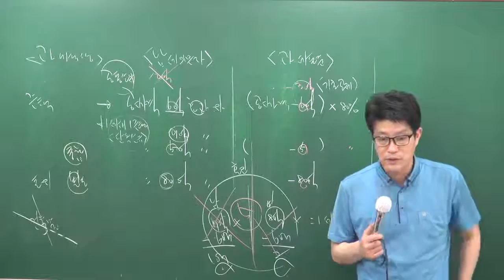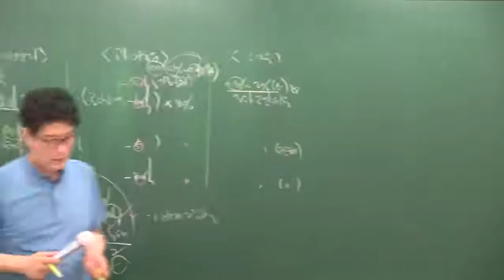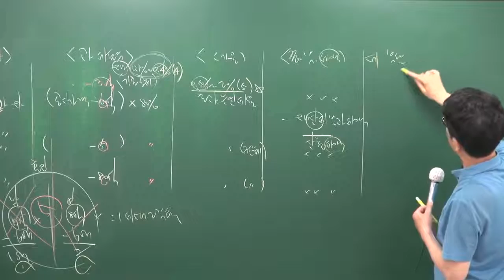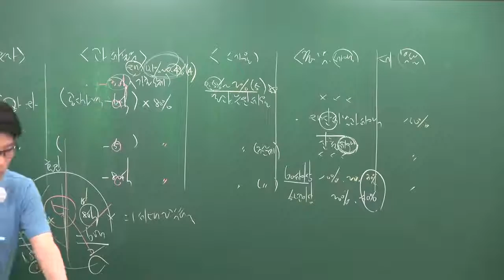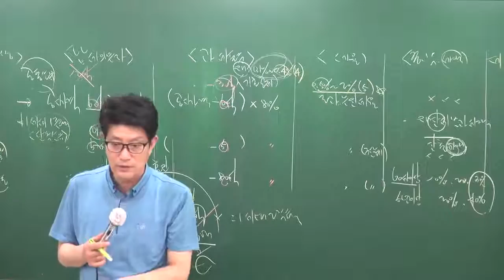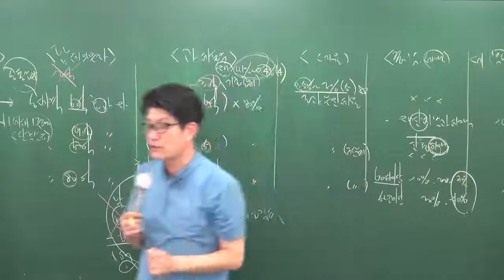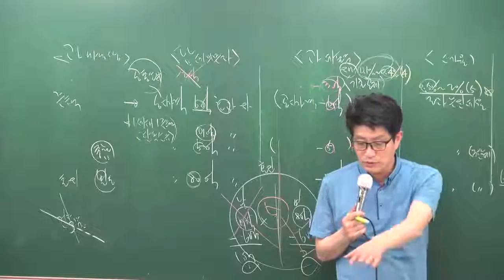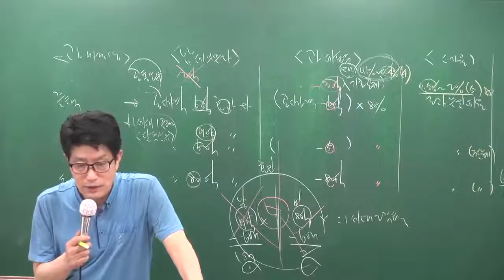[2017][올프리] 공인중개사 세법 심화이론 16강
[올프리] 2017년 공인중개사 2차 세법 심화이론 이준호교수